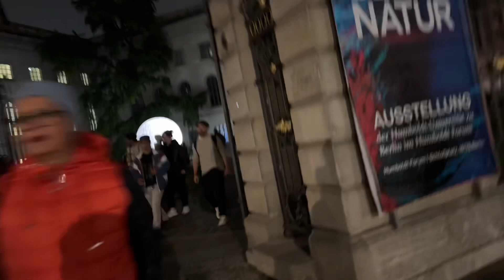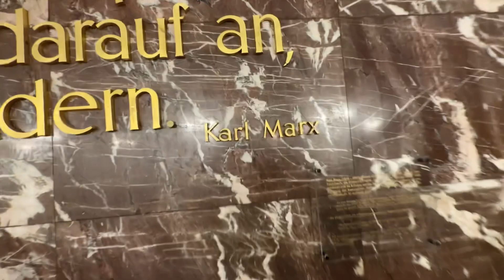STRESS MIT BETRÜGER! 😱🔥 (fast Schlägerei) Berlin